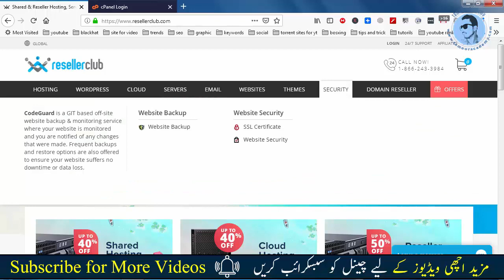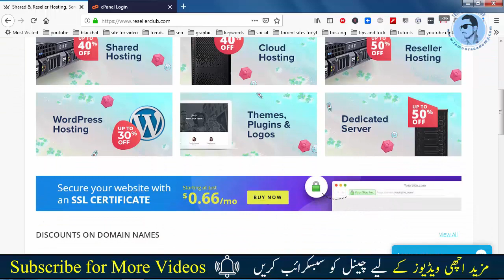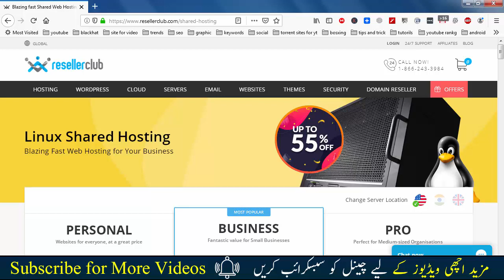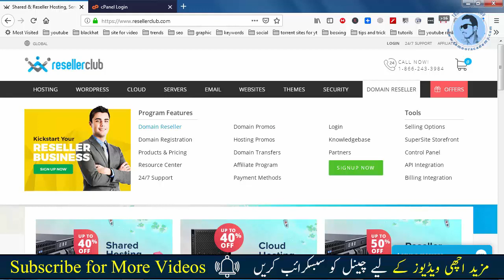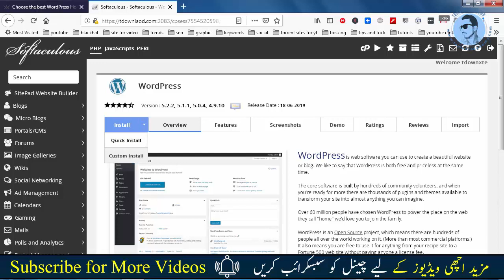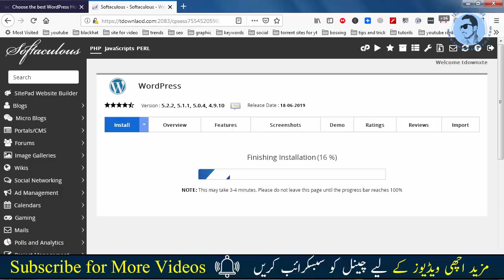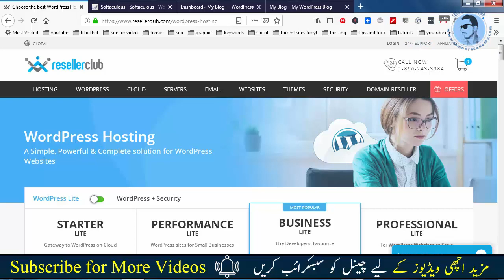Best And Cheap Web Hosting Service || Urdu Hindi Tutorial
Buy Best  And Cheap Web Hosting service is video m ap ko hosting k bary m baton ga k ap kon se hosting ly skty hain aur reseller account kdr s ly skty hain to yeh video dkahin.

Buy cheap shared hosting -

For indians, use this link